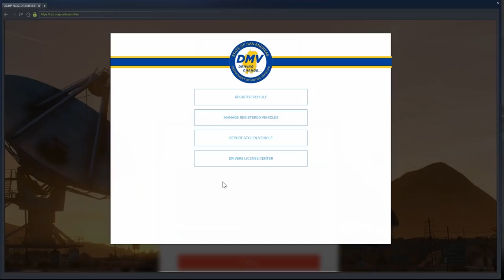EVENTFUL DAY!! (Criminal) OCRP #168 | GTA V Roleplay!